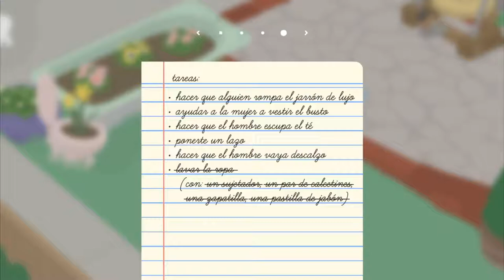Día de Lavandería - Untitled Goose Game Ep3 - TURBO FOZTON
▶️ La ropa sucia se lava en casa, o en la fuente para distraer a la gente. Las acciones de un ave son un misterio, pero un Ganso tiene que hacer lo que un Ganso tiene que hacer!

►Muchas gracias!